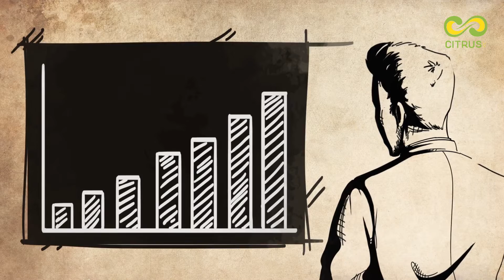Essco - NL Mehra